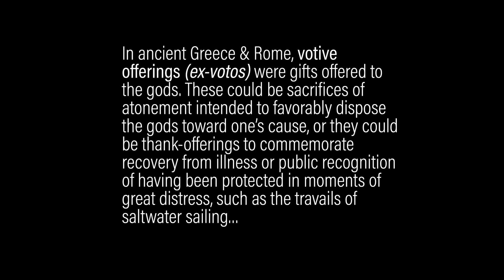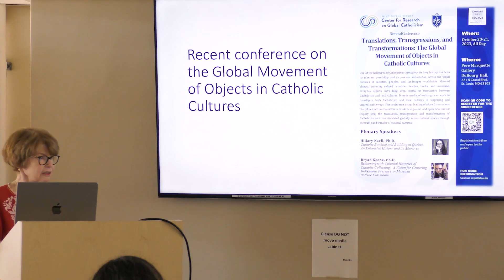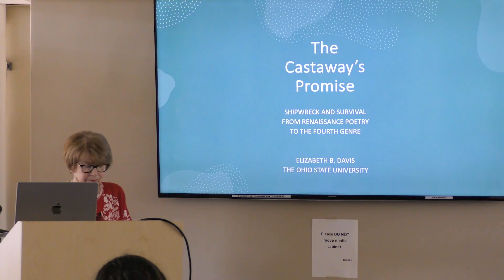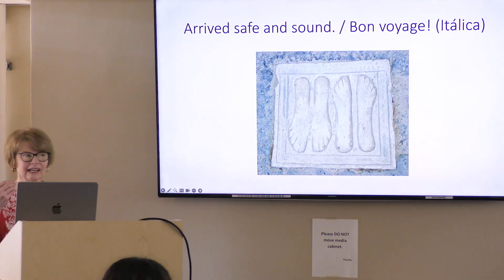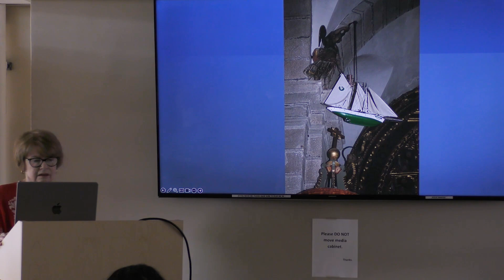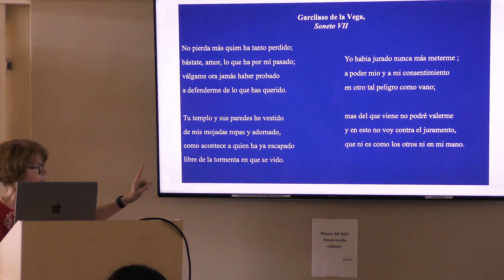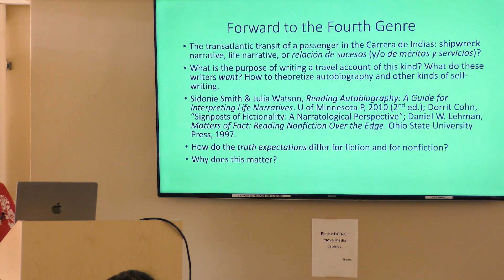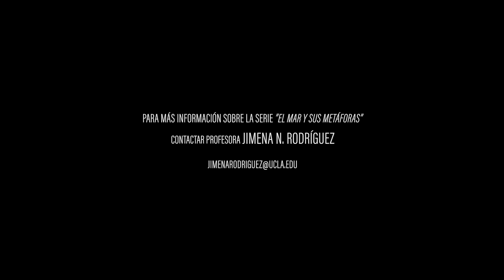Elizabeth B. Davis - "The Castaway’s Bond"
EL MAR Y SUS METÁFORAS presenta "The Castaway’s Bond: Shipwreck and Survival from Renaissance Poetry to the Fourth Genre" por Mariana Favila.
UCLA Department of Spanish & Portuguese